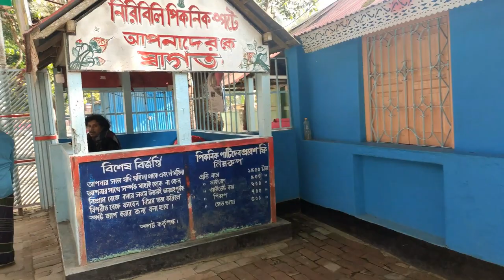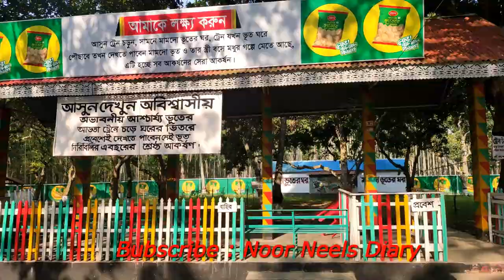NIRIBILI PICNIC SPOT, NARAIL !!নিরিবিলি পিকনিক স্পট, নড়াইল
niribili picnic spot is established about 20 acres of land. it was established at1991.niribili picnic spot is very entertaining and very safe,suitable and comfo... rtable place for picnic. niribili picnic spot is consists of park,picnic spot and zoo. the zoo of picnic spot is very entertaining for the visitors. there are many thing to see in the zoo. there are. pi cock, Phaethon, bear, monkey, pelican, crocodile etc in the zoo. on other hand niribili picnic spot provide many facility for tourists.